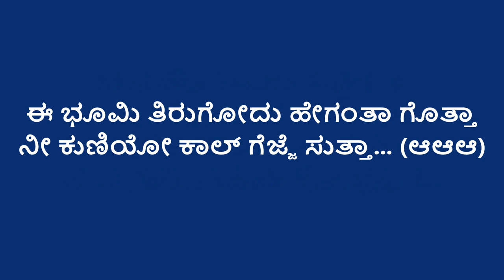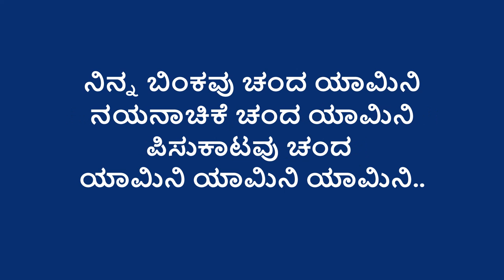Yamini Yaramma Lyrics in Kannada | Kadamba | Dr. Vishnuvardhan | SPB,Chitra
Singer: SPB,K.S.Chitra
Lyricist: K. Kalyan
Star Cast: Vishnuvardan,Banupriya

Thankyou